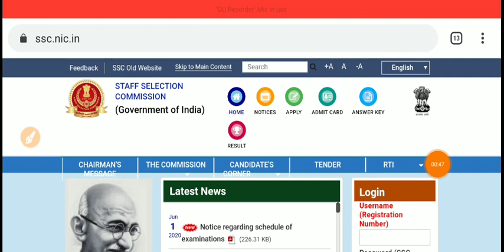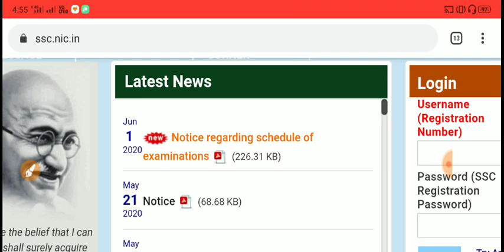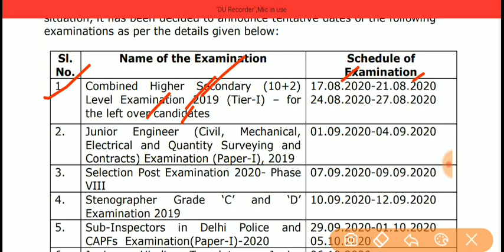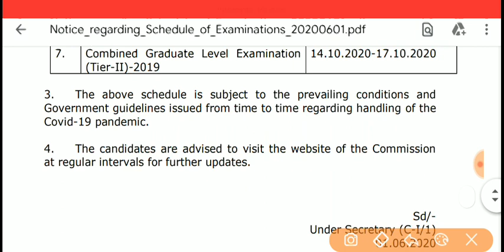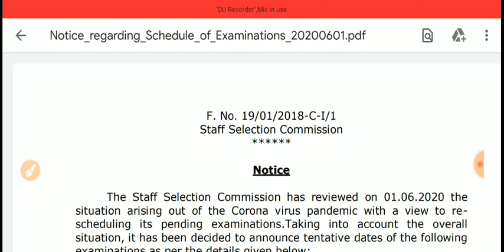SSC EXAMS 2020 | SSC EXAMS DATES OUT | OFFICIAL NOTICE | EXAMS DATE OUT |SSC NEW EXAM DATE 2020